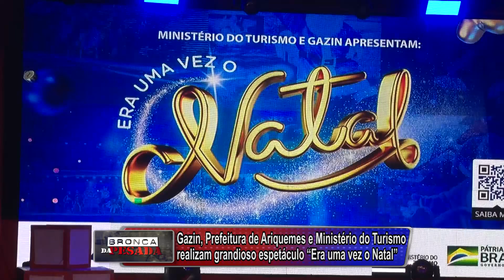037 Gazin, Prefeitura de Ariquemes e Ministério do Turismo realizam grandioso espetáculo...PARTE 03